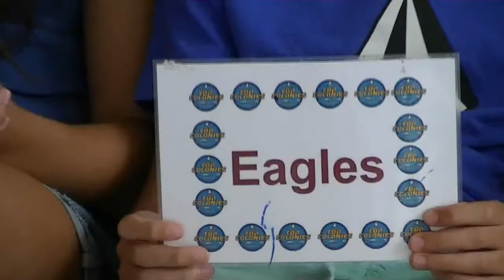Message to parents from the Eagles